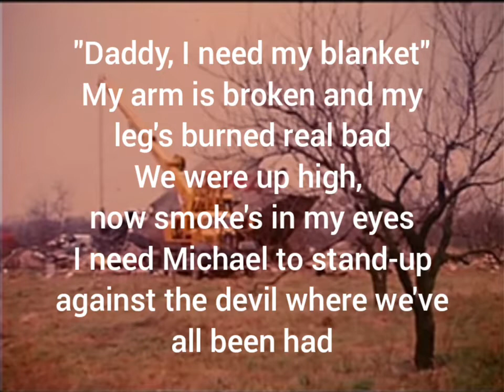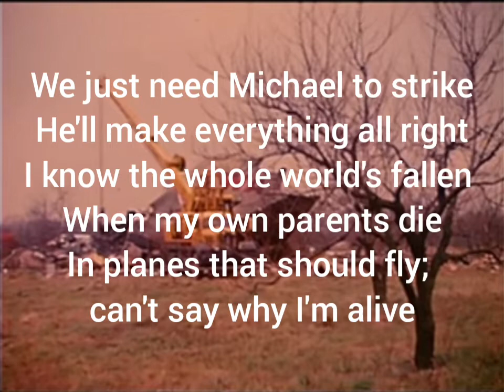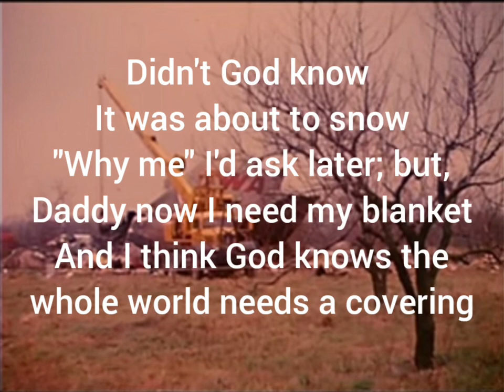"1967 TWA Flight #128": an Endtime Poem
(A poem based on real events. The Haile's became my neighbors as a child around 1970 in Northern California. I'm finishing the thoughts of the words spoken by Eileen at two and a half years old upon being found buried in plane wreckage, losing her parents. I remained aquainted with her and Chris over the years. Search online to learn more about Kentucky's worst aviation disaster in history)

"1967 TWA Flight #128"
"Daddy, I need my blanket"
My arm is broken and my leg's burned real bad
We were up high, now smoke's in my eyes
I need Michael to stand up against the devil where we've all been had
He needs to bring the Tree of Life
Like the baby-girl found in a tree, miraculously
Who was on the same plane as me
Even younger than me
Michael should put out the fire and get us back to the garden
Build upon the cross and everything Jesus started
We don't need planes that shine
And still crash on the ground
I'd rather have my parents; only 12 of 82 were found
It's the end when two-year olds resemble soldiers in a war
With the Holy spirit they carry-on; life in an uproar
I'm glad the nurses cared more about us than money
I needed more attention than my brother, none of this was funny
We just need Michael to strike
He'll make everything all right
I know the whole world's fallen
When my own parents die
In planes that should fly; can't say why I'm alive
All of us seated in row 17 and the rest I don't know
And I don't care that the man stepped on me
It was an accident, that's how he found me
The plane's torn in an apple orchard
A lesson in there somewhere...
Something being weighed
Why the flight was delayed
Didn't God know
It was about to snow
"Why me" I'd ask later; but, Daddy now I need my blanket
And I think God knows the whole world needs a covering